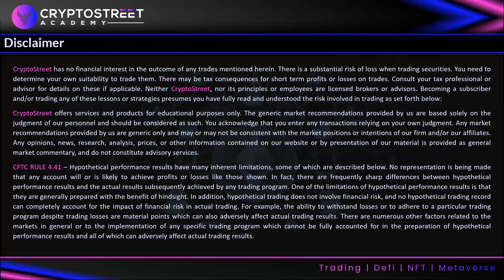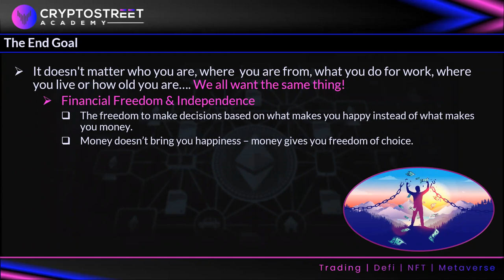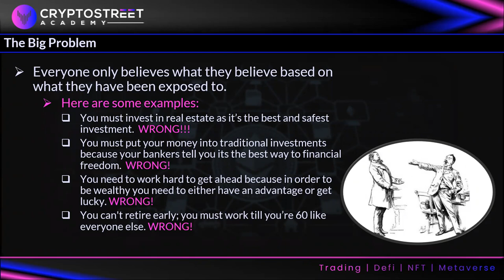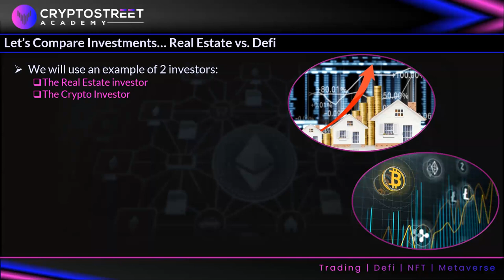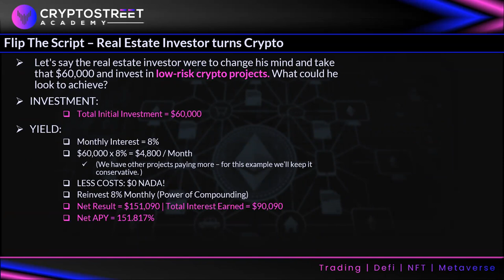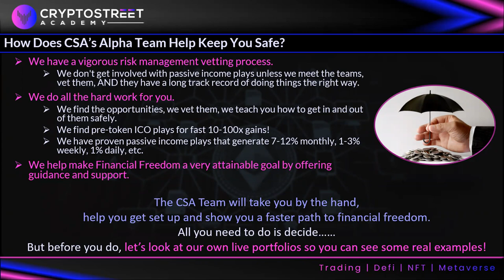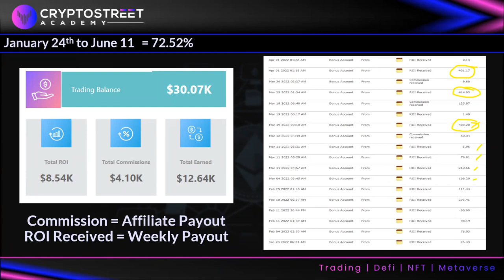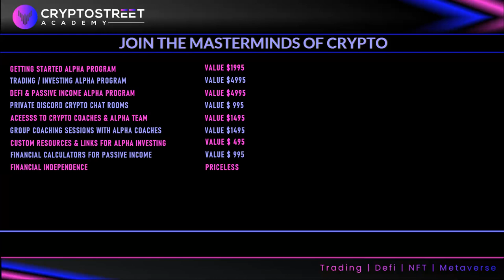⏰ Synergy Traders #39.17: Workshop: How To Replace Your Current Income with Jim Simmons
Title: ⏰ Synergy Traders #39.17: Workshop: How To Replace Your Current Income Or Fund Your Retirement with Jim Simmons of NSTradingAcademy.com & CryptoStreetAcademy.com

Recorded on June 22nd, 2022 as part of the Synergy Traders #39, Day 2: "Currencies Trading" Day, part of the 3-day "Options/Currencies/Futures Trading 2022 Conference" event, hosted by TradeOutLoud and TimingResearch.